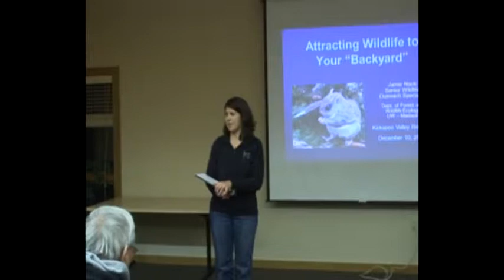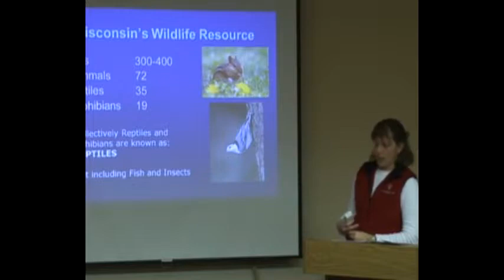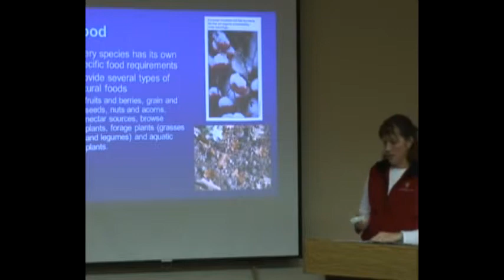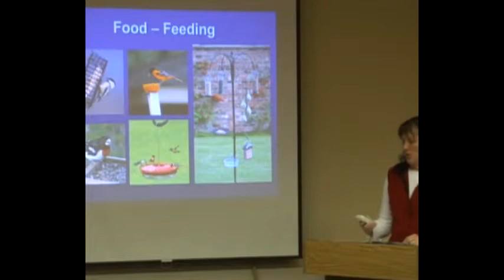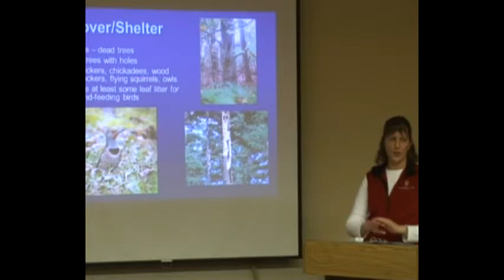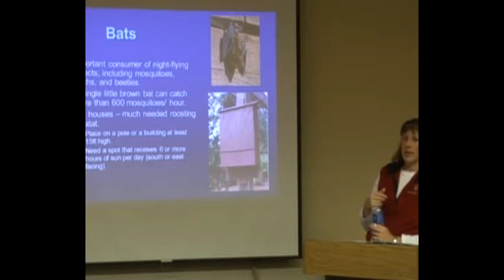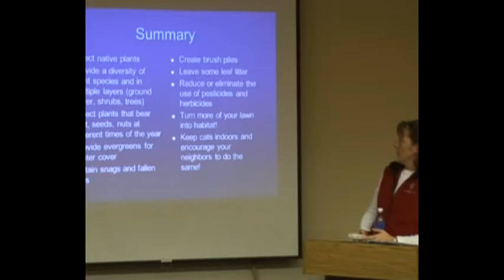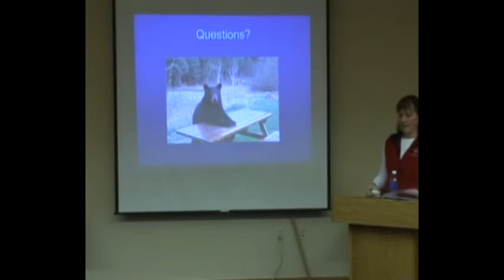Ralph Nuzum Lecture Series: Attracting Wildlife to Your “Backyard”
“If you build it, they will come”! Learn about Wisconsin’s wildlife resources, their habitat needs, and tips for attracting a greater diversity of wildlife - no matter how big or small your “yard”. Refreshments and socializing at 6:30 pm. Talk begins at 7 pm. Programs are free and open to the public. Presenter: Jamie Nack, UW Extension Wildlife Outreach Specialist